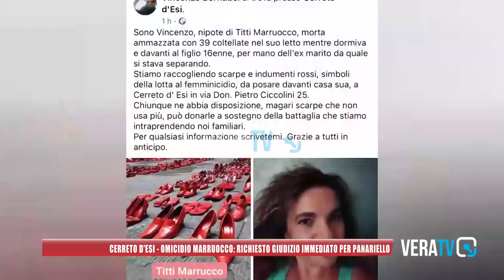Cerreto D'Esi - Omicidio Marruocco: richiesto giudizio immediato per Panariello